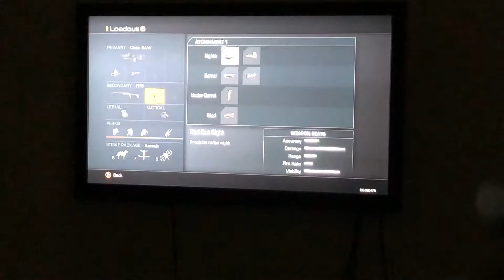Call of duty e3